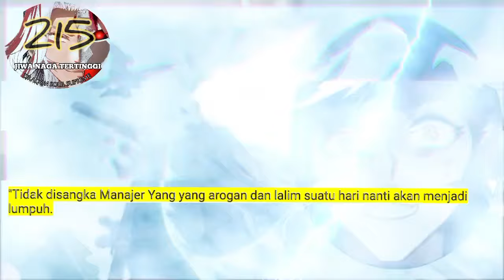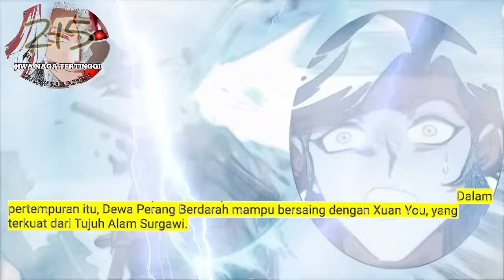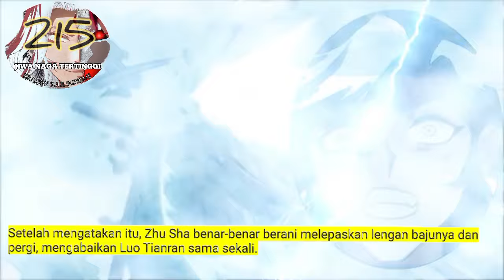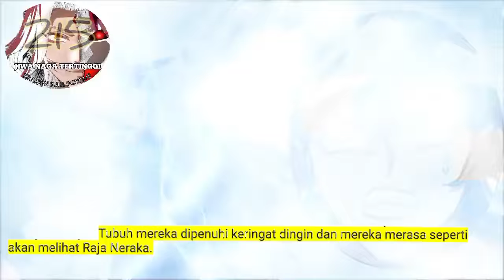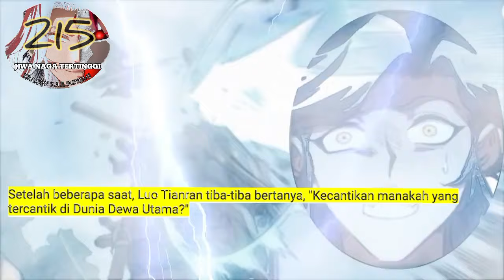Jiwa Naga Tertinggi season 215